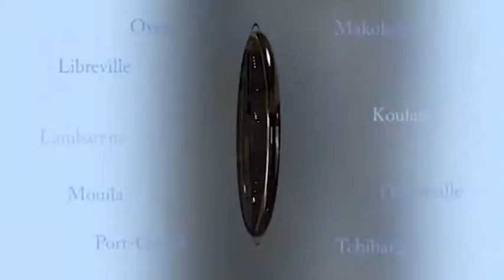POLITIQUE/GABON : LE RHM RENCONTRE LES POPULATIONS DE DJOKAL DANS L'OGOOUÉ-LOLO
C’est dans la poursuite de la série des installations que le parti Rassemblement Héritage et Modernité(RHM) s’est rendu dans la province de l’Ogooué-Lolo ce jeudi 31 mai pour mettre en place ses structures de base. Une stratégie mise en place par cette formation politique de l’opposition, soutien de Jean Ping, pour occuper progressivement le terrain à la veille des législatives à venir. Ils ont débuté leur tournée par une série de causeries qui ont commencé dans le département de la Basse Lombo au village Ndjakela et se sont poursuivies dans le district de Ndangui dans le Département de Mulundu et la Commune de Lastourville.